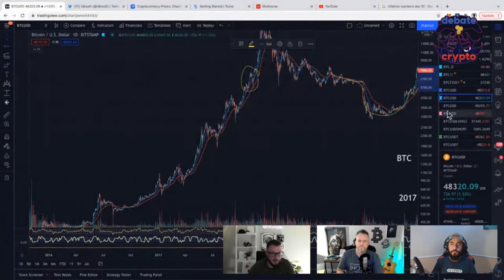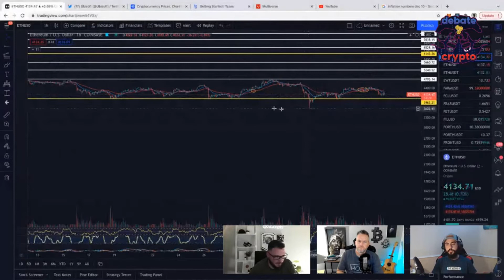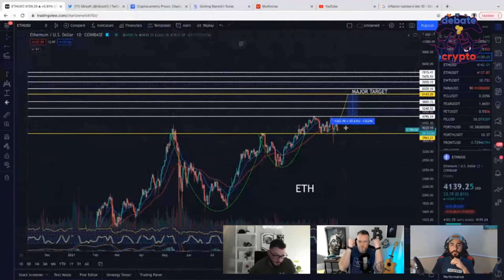Ethereum Bullish Pattern? Why Ethereum is Holding Strong!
How high can ethereum price go? What is the reason for the $10k price target? How early is it to buy ethereum? What does the future of ethereum look like? Will $10,000 be the top for ethereum this bull run? What will the top for ethereum be this bull run?